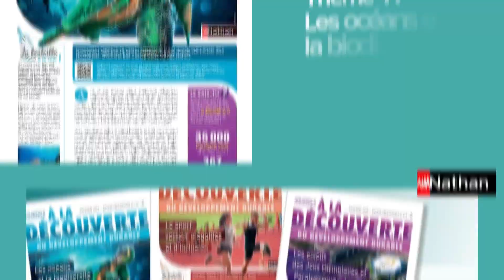À la découverte du développement durable : un nouveau dispositif à découvrir !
Les Éditions Nathan se sont associées à Casden et Banque Populaire pour vous proposer un dispositif gratuit « À la découverte du développement durable » !
Sont ainsi mis à votre disposition des dossiers pédagogiques, un fil d’actualité et la participation à un jeu pour tous les collégiens et les lycéens afin de sensibiliser vos élèves au développement durable.